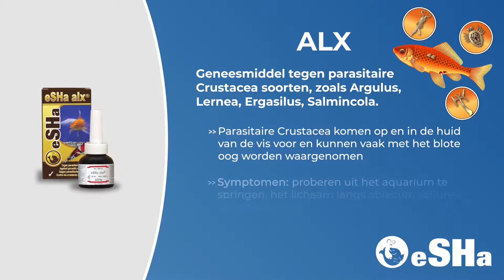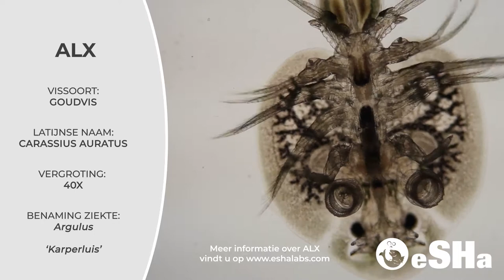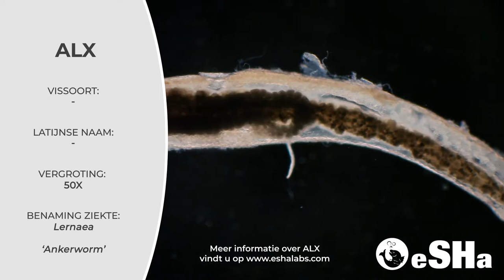eSHa alx productinformatie • DUTCH VERSION / NEDERLANDSE VERSIE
eSHa alx is een geneesmiddel voor siervissen tegen parasitaire Crustacea soorten (species) (Maxillipoda) zoals Argulus (karperluis), Lernaea (Ankerworm), Ergasilus (kieuwkreeftje), Salmincola (eenoogkreeftje), e.a. De parasitaire crustacea komen op en in de huid van de vis en op de kieuwen voor. De parasieten kunnen vaak met het blote oog gezien worden. De symptomen van beide parasieten zijn vergelijkbaar: proberen uit het aquarium / vijver te springen, met het hele lichaam langs stenen en bodem schuren, zichtbare plekken waar de parasieten gestoken hebben, naderhand kleurt dit wit omdat de huid afsterft. Bleke kieuwen, lusteloos, schichtige reacties, vermageren, afzonderen van de groep, stoppen met eten, etc.

eSHa has more than 50 years of experience in the development and production of disease treatments for ornamental fish, supplements for tropical fish, anti-algae and snail treatments, products for aquatic plant growth & health and of course the AquaQuickTest, test strips for determining water quality. With eSHa the emphasis is always on ease of use and quality.

All the videos, images and graphics used in the videos belong to eSHa Labs - The Netherlands.